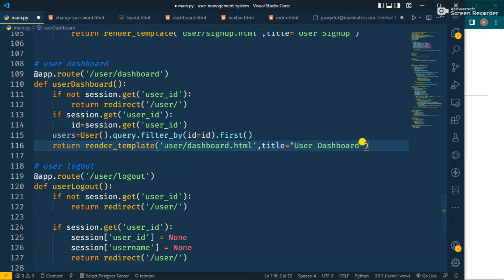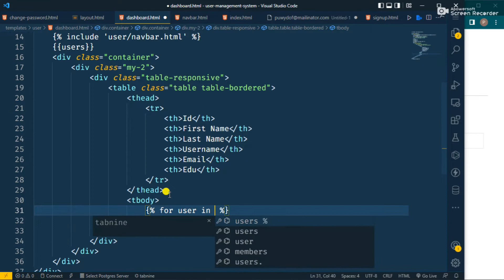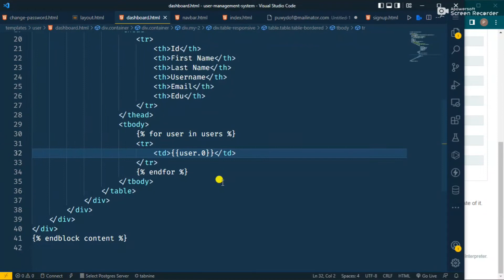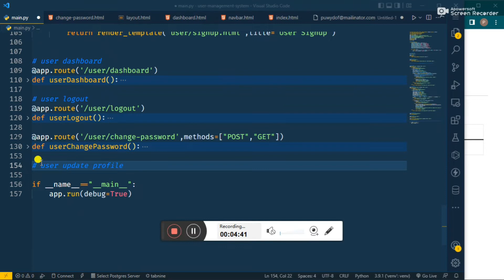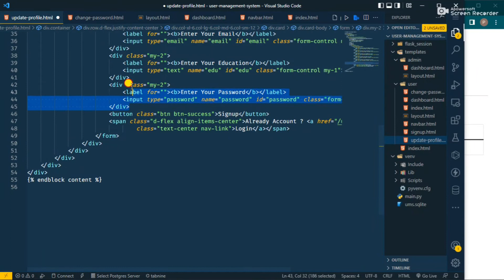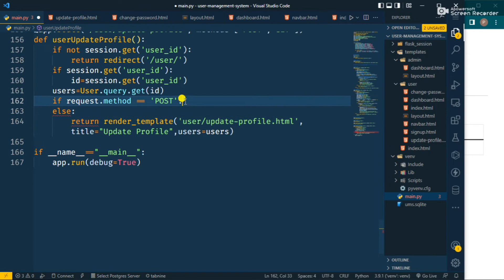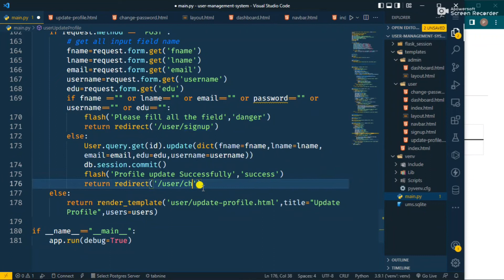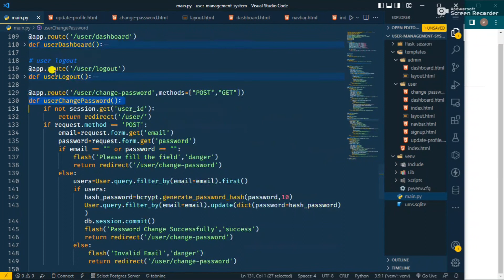#6 User Update Profile | User Management System | Flask Project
in this video we will learn how to update profile in flask